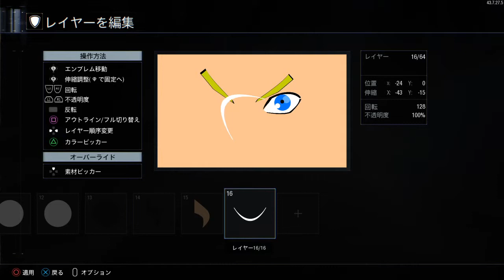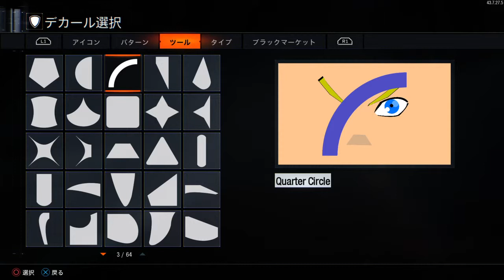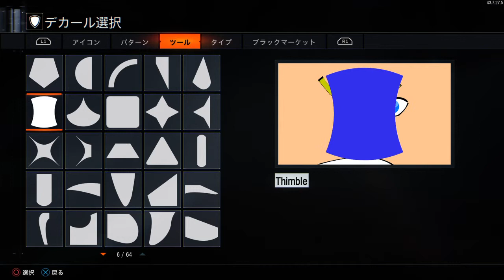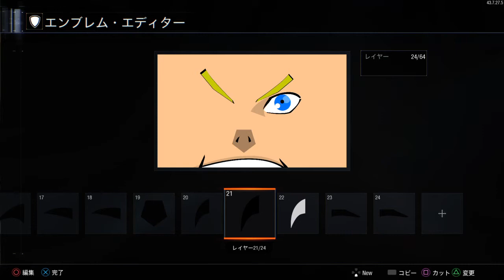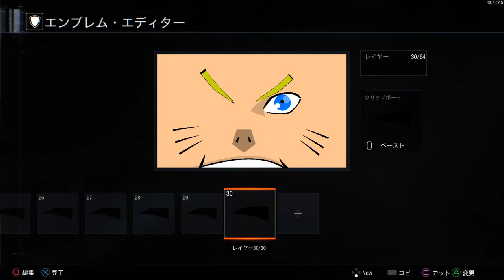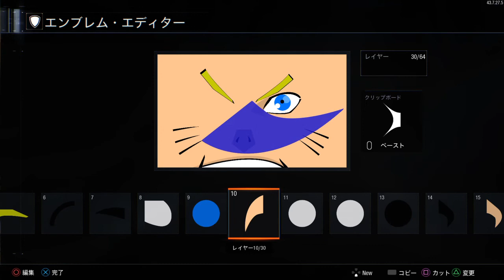CoD BO3エンブレム作ってみよーかとw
コール オブ デューティ ブラックオプス III